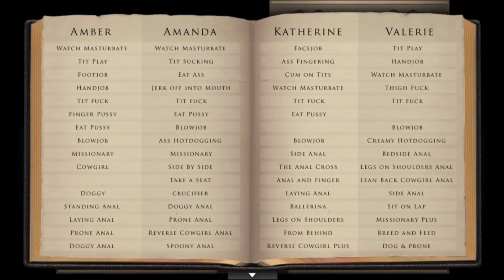And Simon... I'm Proud Of You 😽 | Lust Epidemic | Part 47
▬▬▬▬▬▬▬▬▬▬▬▬▬▬▬▬▬▬▬▬▬▬►About the Game : Lust Epidemic is a role-playing game that offers a great story, mysteries to solve, a huge creepy University to explore, and beautiful characters for extra fun.